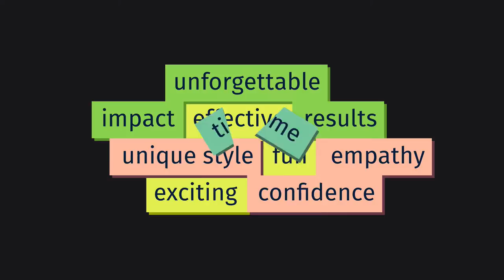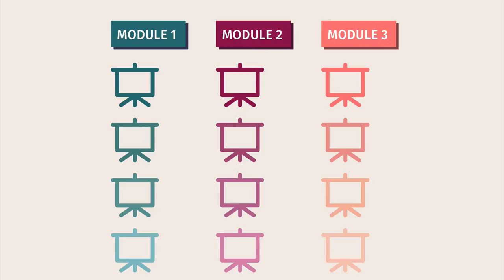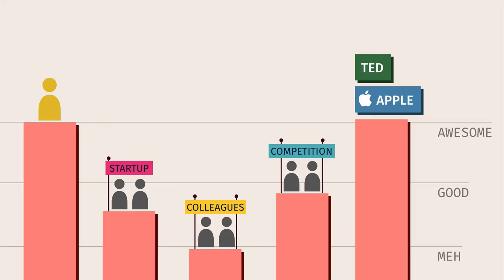Presentation Hero Academy - Presentation Skills Training course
What if your presentations were fun and exciting, always obtained results and took half the time to prepare? Presentation Hero Academy offers you an online presentation course made of engaging video lessons linked to a community of presentation learners and experts.

You will learn how to create presentations with one powerful, universal blueprint. Go from motivating your audience to providing them with actionable to-dos, while keeping them excited about your content.

The course will teach a presentation design process that through the use of the right tools allows you to be more strategic, save time and create stunning slides with any presentation software.

You will also learn how to deliver your presentation with professionalism and confidence, while at the same time maintaining your own unique voice.

I know for a fact that there's a great presenter in all of us.
Are you ready to save the world from bad presentations?